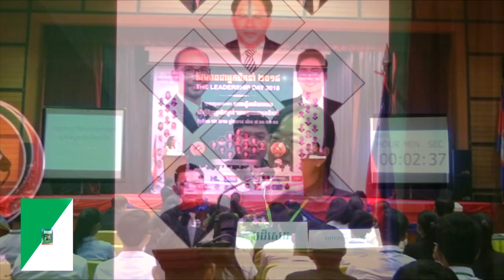វគ្គទី១ គូទី៣ - លោកស្រី វណ្ណ សុគន្ធនិមល VS លោកស្រី យូ បូរី - វេទិកាជជែកដេញដោលពីភាពជាអ្នកដឹកនាំ២០១៨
- វេទិកាស្ត្រីជជែកដេញដោលពីភាពជាអ្នកដឹកនាំឆ្នាំ២០១៨ -
លោកស្រី វ៉ាន់ សុគន្ធនិមល (ប្រធានផ្នែកអភិវឌ្ឍអាជីវកម្មក្រុមហ៊ុន HLG )
លោកស្រី យូ បូរី (នាយកប្រតិបត្តិក្រុមហ៊ុន Top Talent Consulting)

📚សៀវភៅស្រាវជ្រាវភាពជាអ្នកដឹកនាំ📚
១. សៀវភៅភាពជា CEO (5$)
២. សៀវភៅភាពជាអ្នកដឹកនាំ (10$)
៣. សៀវភៅភាពជាអ្នកមានកំពូល (30$)
☎️​ ទំនាក់ទំនងទិញសៀវភៅ៖ ០៦៩ ៣១ ៤២ ៩៣ / ០១១ ៩៥៥ ៨៤២
សូមអរគុណសម្រាប់ការទស្សនា ខ្ញុំព្យាយាមបន្ថែមវីឌីអូមេរៀនល្
អដើម្បីជាធម្មទាន។  --- សូមអរគុណ!!! ---